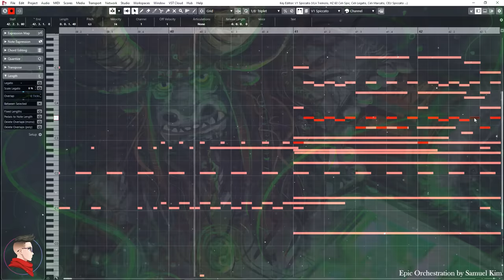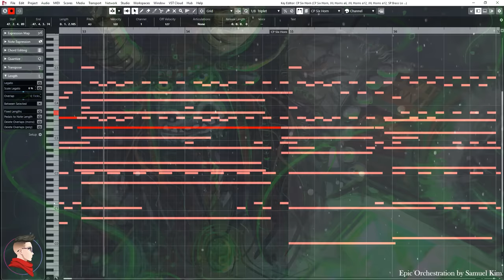Kai's Theme & Agni Kai | EPIC VERSION (Kung Fu Panda X Avatar The Last Airbender Mix)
🎧 Stream on Spotify, Apple Music & More!

Kai's Theme by Hans Zimmer & Lorne Balfe